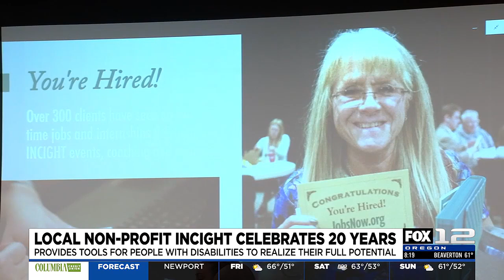Portland nonprofit 'INCIGHT' celebrates 20 years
Nonprofit "INCIGHT" that provides tools for people with disabilities to realize their full potential celebrated their 20th birthday on Thursday.